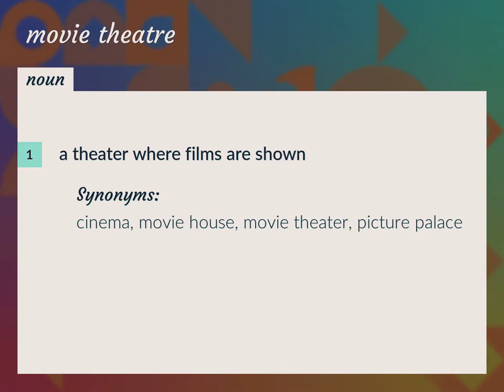Movie theatre | meaning of Movie theatre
What is MOVIE THEATRE meaning?